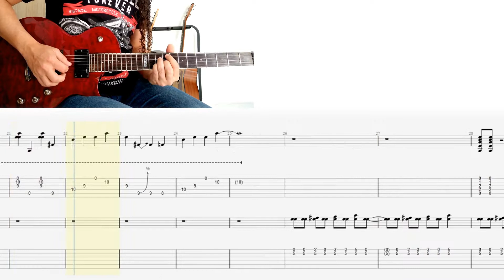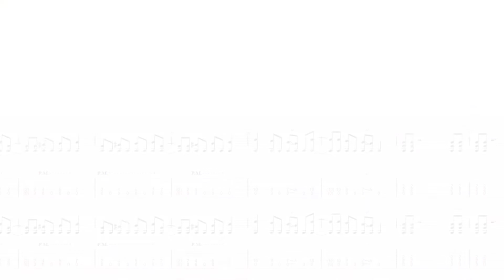THE PRETENDER - Foo Figthers: FULL guitar cover + TAB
Learn how to play the guitar of The Pretender by Foo Figthers, with this FullTab.

Aprende a tocar el solo en guitarra de The Pretender de Foo figthers, con este FullTab.